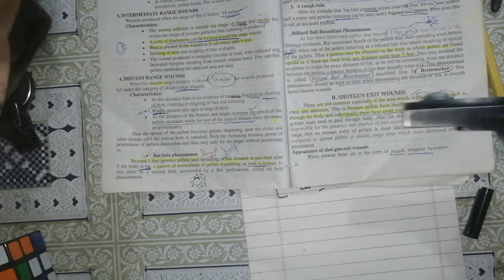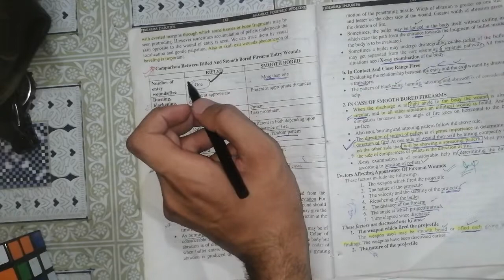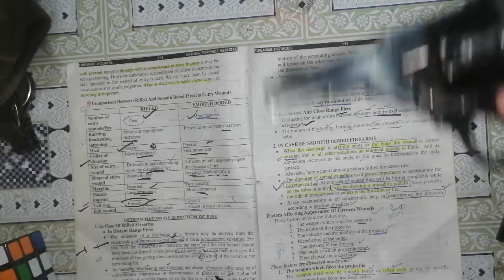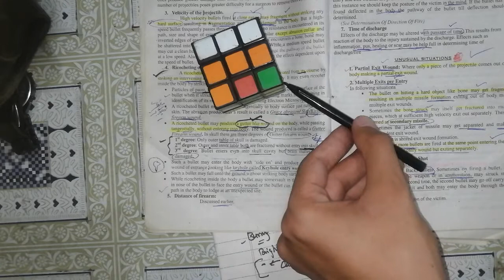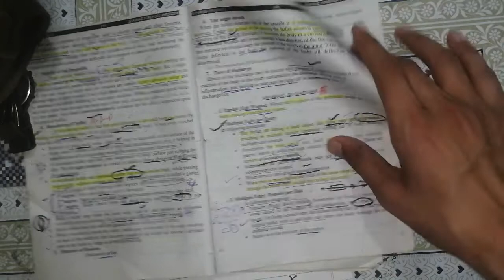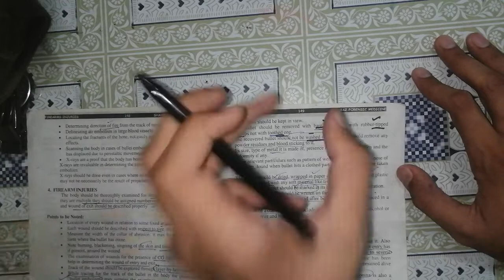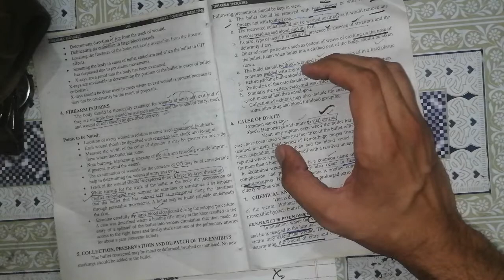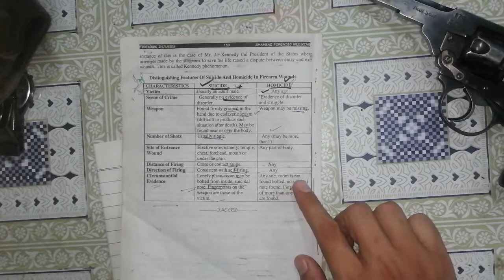Forensic medicine lectures. Fire arms topic easier way. 🛑 firearms educational purpose.only Lec#5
Forensic medicine lectures. Fire arms topic easier way. 🛑 firearms educational purpose.only Lec#30secwhatsappstatus

Forensic medicine lectures. Fire arms topic easier way. 🛑 firearms educational purpose.only Lec#2021

Forensic medicine lectures. Fire arms topic easier way. Lec#1

forensic medicine,
forensic medicine selfless medicose, forensic medicine lectures dr najeeb, forensic medicine made easy,
forensic medicine and toxicology,
 forensic medicine lectures pakistan, forensic medicine personal identity, forensic medicine law,
forensic medicine introduction

firearm injuries forensic medicine,
firearm, firearm injuries,
firearm forensic medicine,
firearm sticker redemption,
 firearm modifications pubg,
firearms expert reacts,
firearms pack akm pubg,
 firearm ballistics,
firearm training

firearm injuries,
firearm injuries forensic medicine in hindi, firearm injuries forensic medicine شرح, firearm injuries forensic medicine neet pg, firearm injuries slideshare, firearm injuries forensic medicine slideshare,
firearm injuries mcqs,
firearm injuries forensic medicine mcqs, شرح firearm injuries